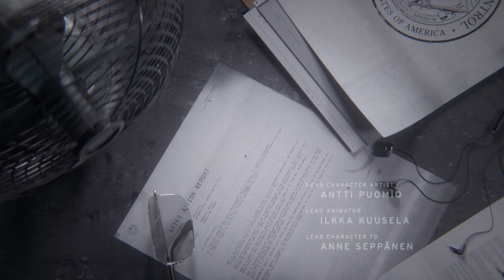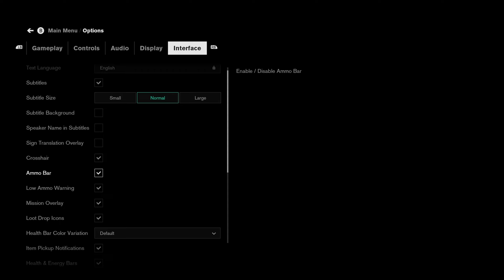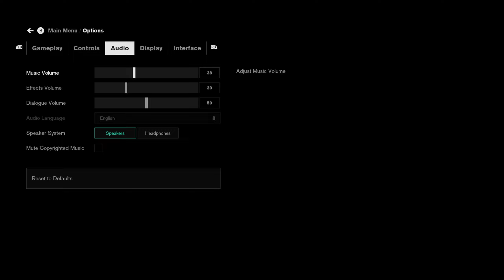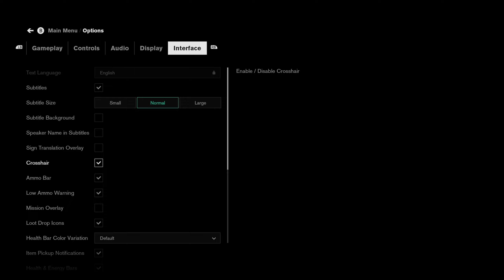Name One House That's Older - Control #1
Livestreamed on October 30.

Jesse arrives at the bureau in search of... something? Or someone? She also appears to be on a conference call with a mysterious entity. Mysteries abound!

Investigate the mysterious Bureau of Control...